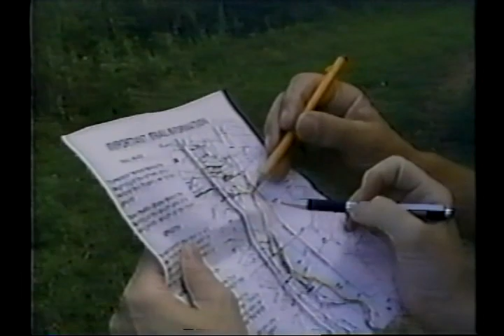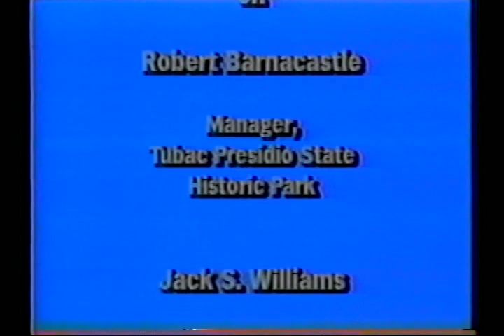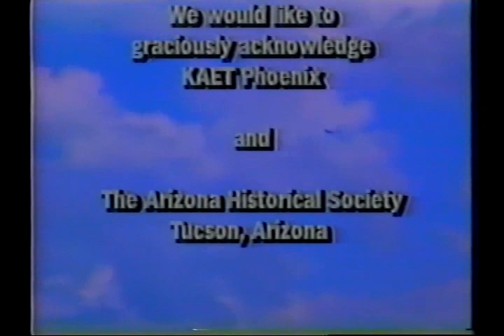Dr Bil Hawkins: The Anza Trail and the Mission at Tumacacori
Filmed by Lynn Helfrich and students of the advanced media Class, Pueblo High School, Tucson Unified School District. Produced and directed by Cal Montgomery. Narrated by Bil Hawkins.